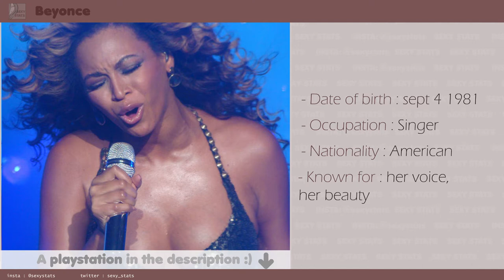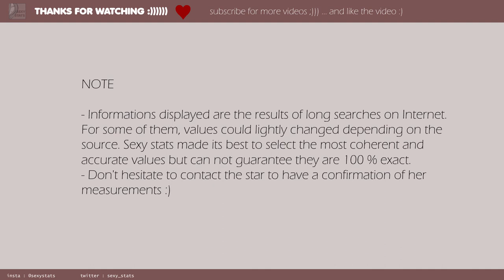Beyonce (boobs, height, weight and more) with sexy pictures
Hey, dont forgot to have fun here

Find all the measurements of the sexy curvy Beyonce. Everything you wanted to know is in this video (boobs, height, weight and more)

PHOTO CREDITS

original photo by Claudio Marioto
url author

Modifcations
resized / cropped

original photo by Kristopher Harris
url author

Modifcations
resized / cropped

Modifcations
resized / cropped

Modifcations
resized / cropped

Modifcations
resized / cropped

MUSIC CREDIT

deoxysbeats1
url author

Modifications
fading at the end